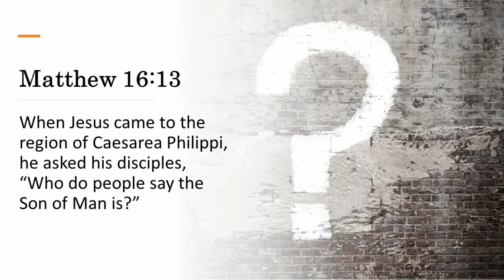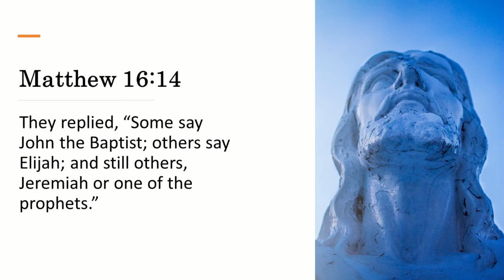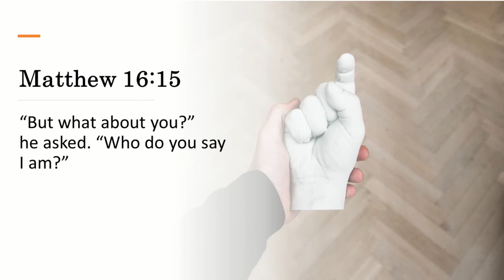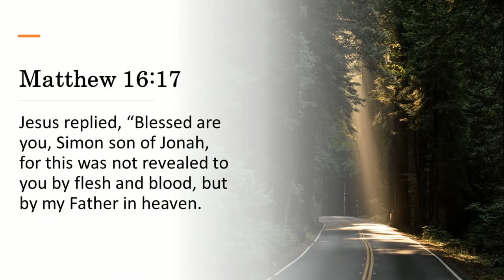Tough Questions: Matthew 16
6 Loker Street
Wayland, MA 01778